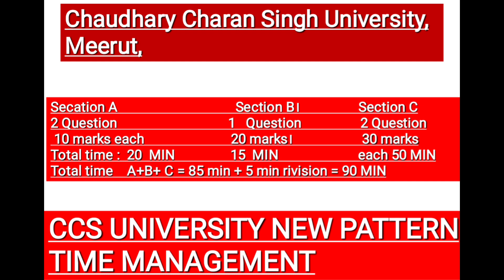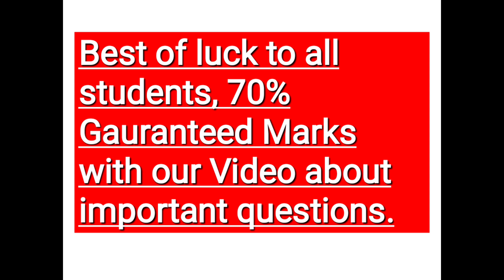Ccsu New exam pattern ll Time management for 1:30 hours ll 70% marks Gauranteed ll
सीसीएस यूनिवर्सिटी के नए एग्जाम पैटर्न पर टाइम मैनेजमेंट कैसे करें मेरे इस वीडियो को देखें और 70% गारंटीड मार्क्स मार्क्स पाए इसमें मैंने पूरी टाइम स्टडी जी बताई है कि कैसे हम डेढ़ घंटे में पूरा पेपर कर सकते हैं और कुछ टाइम रिवीजन के लिए भी बचा सकते हैं तो मेरा आप सब से अनुरोध है कि एक बार वीडियो को ध्यान पूर्वक देखें और अपने जानने वाले सभी दोस्तों और छात्रों को भी शेयर कर दें ताकि वह भी इस वीडियो का लाभ उठा सके।